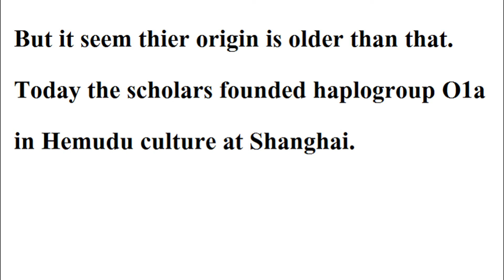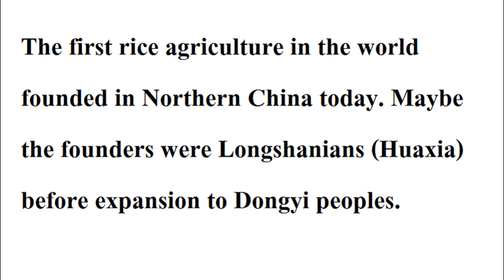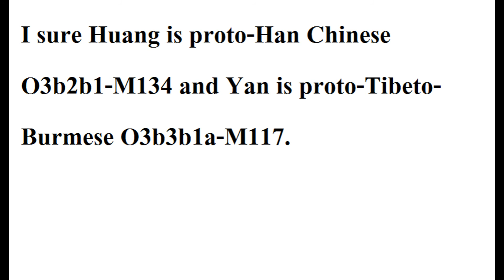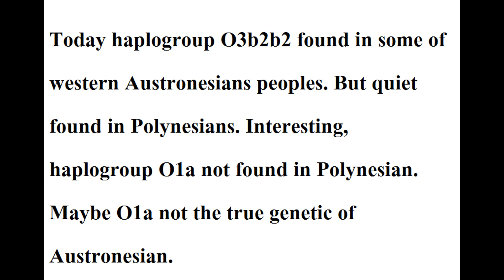Dongyi and Austronesians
Haplogroup O3a2b2-N6 study